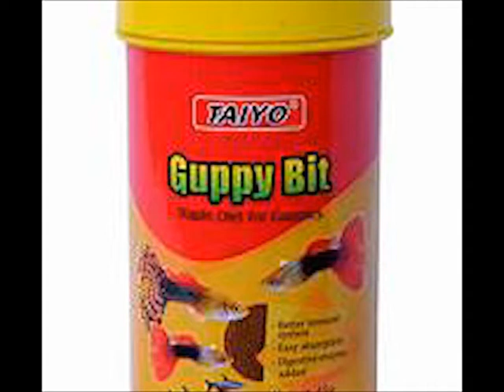the top 10 food for guppy to get maximum growth#100% working👌👌😃